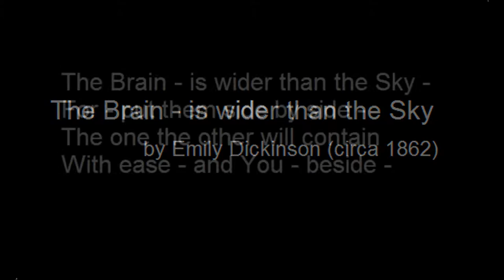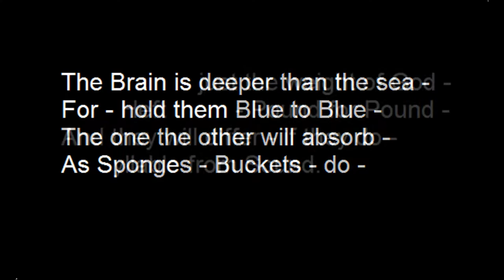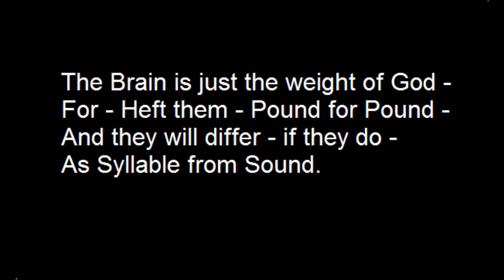The Brain - is wider than the Sky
poem by Emily Dickinson (circa 1862)

For - put them side by side -
The one the other will contain
With ease - and You - beside -

The Brain is deeper than the sea -
For - hold them Blue to Blue -
The one the other will absorb -
As Sponges - Buckets - do -

The Brain is just the weight of God -
For - Heft them - Pound for Pound -
And they will differ - if they do -
As Syllable from Sound.